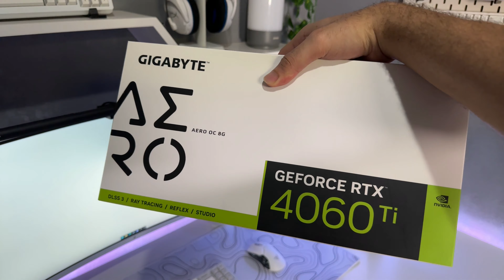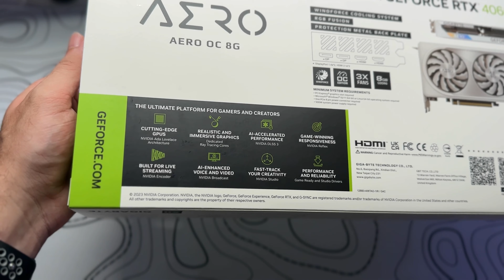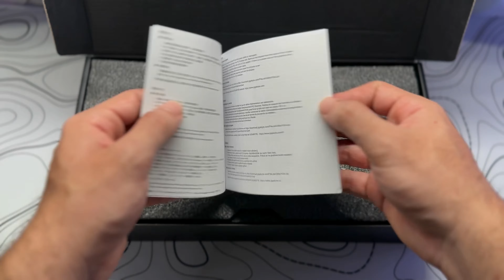TUNANDO MEU PC GAMER COM A NOVA PLACA DE VÍDEO - RTX 4060 Ti Aero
Olá pessoal, neste vídeo trago a vocês o upgrade que realizei no meu PC Gamer Full White, a nova placa de vídeo RTX 4060 Ti Gigabyte Aero.

00:00 - Introdução
02:19 - Unboxing
03:52 - Mostrando a GPU
05:34 - Instalação
06:30 - Resultado

Meu PC:

Gabinete: Lian Li O11 Dynamic Mini
Placa mãe: Asus Rog Strix B550-A Gaming
CPU: Ryzen 7 5700X
GPU: Gigabyte RTX 4060 Ti Aero 8GB
Fonte: XPG Core Reactor 850w Gold
RAM: 2x8 Asgard Valkyrie V5 (3200mhz)
Water Cooler: Lian Li Galahad AIO 240mm
Fans: Lian Li Unifan SL120 V2
SSD: 1TB Netac NV5000 NVMe
SSD: 1TB Pichau Aldrin Pro

Links de periféricos que recomendo para seu setup:

Monitores ⬇️
LG UltraWide 29"
AOC Office 23,5"
Acer QG240Y 180HZ
AOC Hero 24" 144Hz
AOC Hero 27" 144Hz
Samsung T350 24" 75Hz
LG UltraGear 23,8" 144Hz
Mancer Valak 23,6" Curvo 180Hz
Samsung Odyssey G30 24" 144Hz
Samsung Odyssey G32 27" 165Hz

Teclados ⬇️
Redragon Fizz
PCYES ZOT
PCYES Kuromori
Logitech G213 ABNT2
Logitech G Pro
HP K500F Branco
Machenike K500 B61
Epomaker EK68:
Attack Shark K86
GMK67 (Case)
GMK87 (Case)
Royal Kludge RK61
Royal Kludge R65

Mouses ⬇️
Logitech G Pro X Superlight
Logitech G Pro
Razer DeathAdder Black
Logitech G203
Delux M800 Pro
Logitech G305
Attack Shark X6
Attack Shark X3 Pro
Darmoshark M3
Dareu A950
Dareu EM901

Headset ⬇️
Havit H2002D
Havit H2002D Branco
Redragon Hero
Havit H2015D
HyperX Cloud Stinger Core White
Logitech G435 Wireless
HyperX Cloud Stinger Core Wireless
Redragon Zeus Pro Wireless
Logitech G Pro X
Logitech G535 Wireless
Razer BlackShark V2

Microfones ⬇️
HyperX QuadCast Preto
HyperX QuadCast S White
HyperX Solocast Preto
HyperX Solocast White
Razer Seiren Mini
FIFINE A8
FIFINE AM8
FIFINE K688
Maono DM30
Maono DGM20